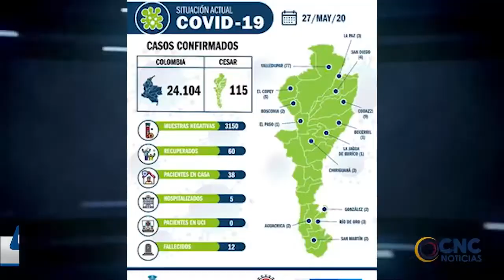La concejal de Valledupar, Maríam Muvdi, ratifica que seguirá trabajando en pro de las mujeres CLICK